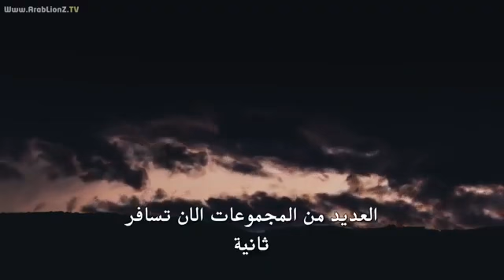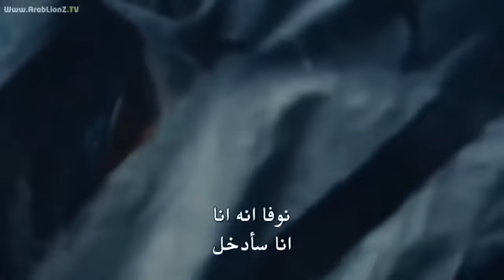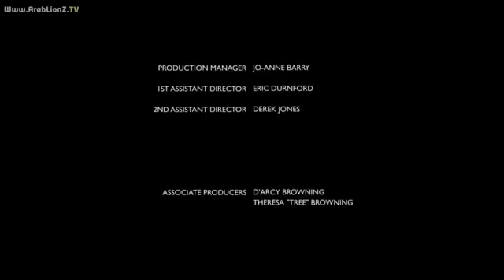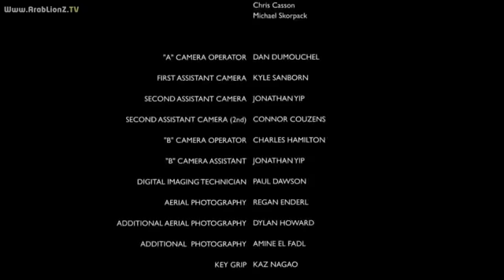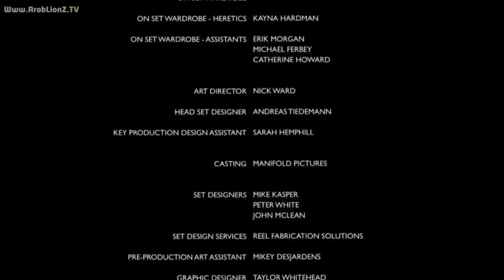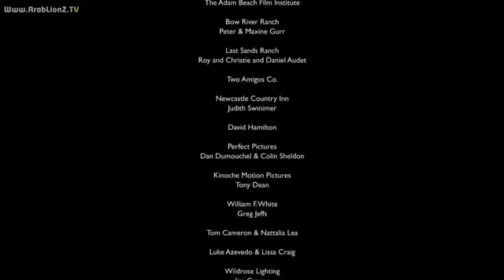اقوا فلم اجنبي لسنة 2020 أراضي الشماليون مترجم